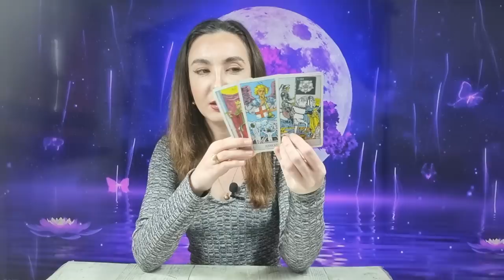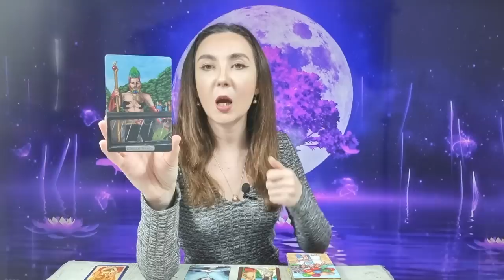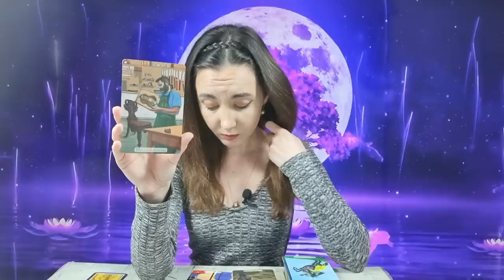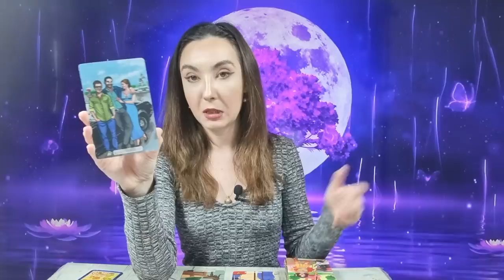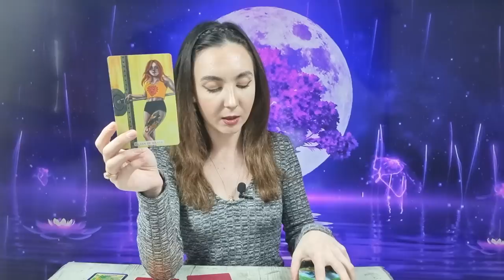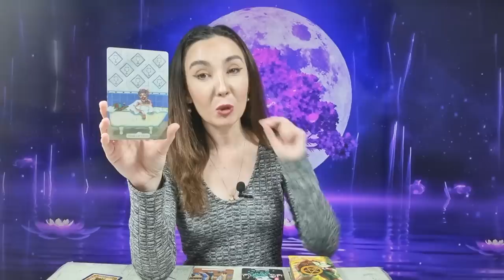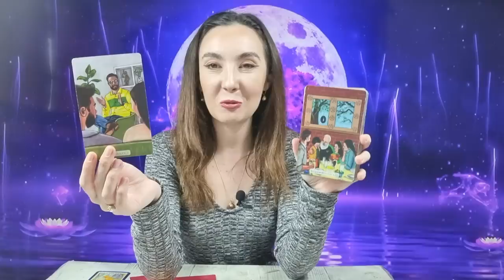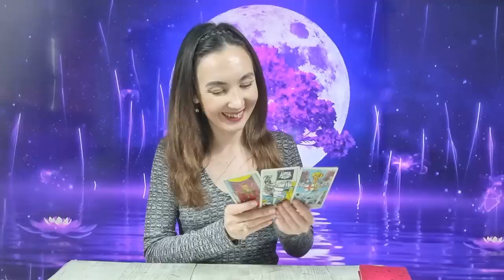𝗝𝗢𝗜 🌏 𝟮𝟬 𝗔𝗣𝗥𝗜𝗟𝗜𝗘 💥 𝗘𝗖𝗟𝗜𝗣𝗦𝗔̆- 𝗥𝗘𝗦𝗘𝗧𝗔𝗥𝗘 🌈 𝗧𝗔𝗥𝗢𝗧 𝗛𝗢𝗥𝗢𝗦𝗖𝗢𝗣 𝗭𝗜𝗟𝗡𝗜𝗖 𝗣𝗘 𝗭𝗢𝗗𝗜𝗜 ♈️♉️♊️♋️♌️♍️♎️♏️♐️♑️♒️♓️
ANALIZA GENERALA 00:00
BERBEC ♈ 05:59
TAUR ♉ 08:21
GEMENI ♊ 11:38
RAC ♋ 15:32
LEU ♌ 18:12
FECIOARA ♍ 21:06
BALANTA ♎ 25:11
SCORPION ♏ 28:39
SAGETATOR ♐ 32:45
CAPRICORN ♑ 35:46
VARSATOR ♒ 38:51
PESTI ♓ 42:45
CONCLUZII 46:08